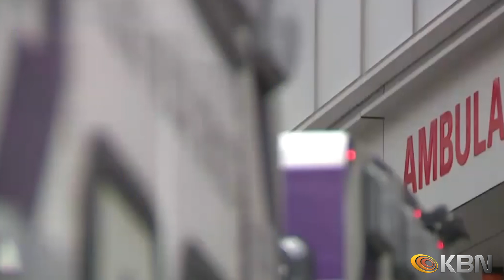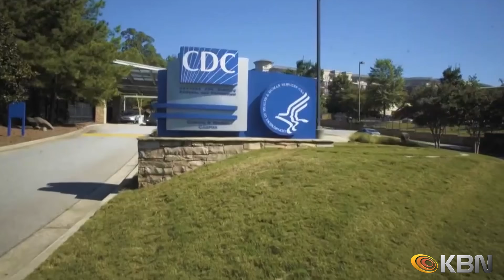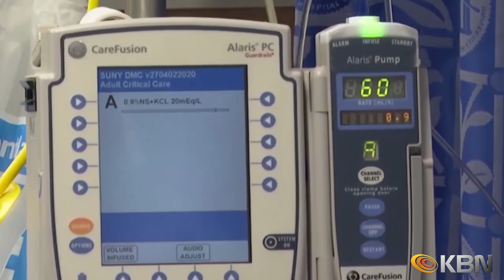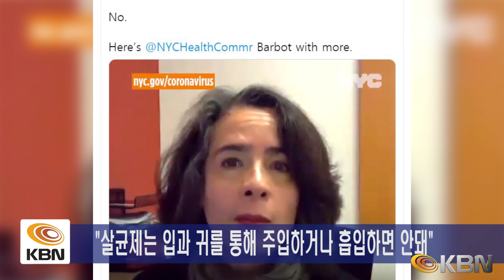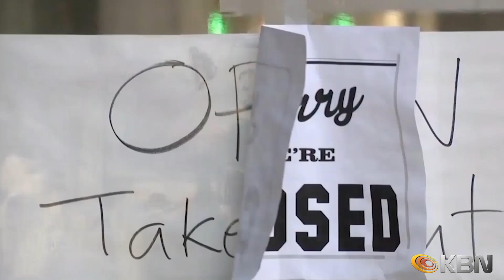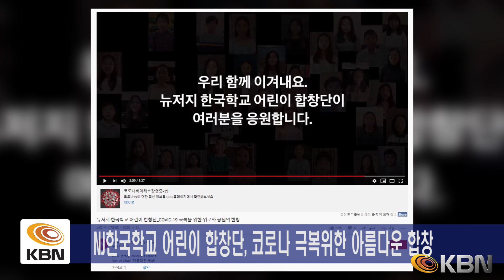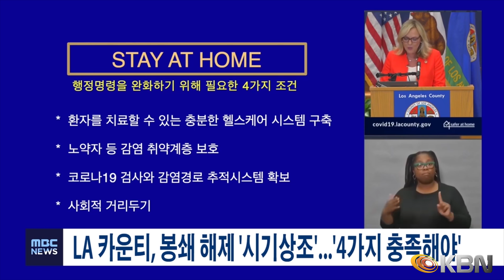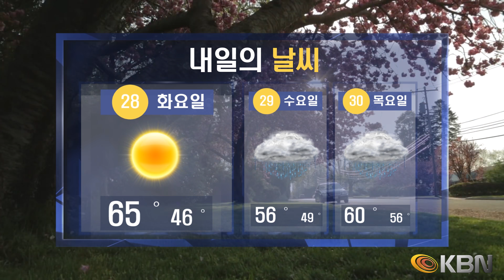[2020.04.27] KBN NEWS